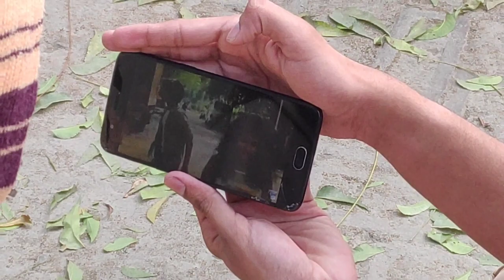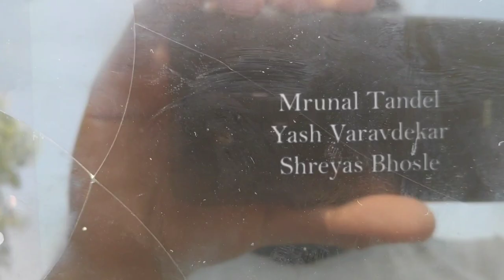MERI TABIYAT KHARAB HOGAI AUR BAAL MERE..... ( MY HEALTH GONE WRONG AND MY HAIRS...) - EPISODE 4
THE FORTH VIDEO THE FORTH UPLOAD OF THE NEW SERIES OF OUR CHANNEL

IT'S FROM 21 TO 29 AS MY HEALTH WAS NOT GOOD SO DID MINE VLOGS

THE VILLAGE SERIES - "SEE MY GAON"

GIVE IT A BIG LOVE THANK YOU SO MUCH

I HOPE YOU ALL ENJOY THIS ONE TOO

COMMAN TAGS

SHESHSHA PRODUCTIONS
SHESHSHA CHANNEL
SOMESH MISHRA'S CHANNEL
SOMESH VLOGS
SOMESH MISHRA
SWAPNIL MISHRA
SWAPNIL MISRHA CHANNEL
SHESHSHA CHANNEL
VLOGS
VLOGGER
WORLI VLOGGER